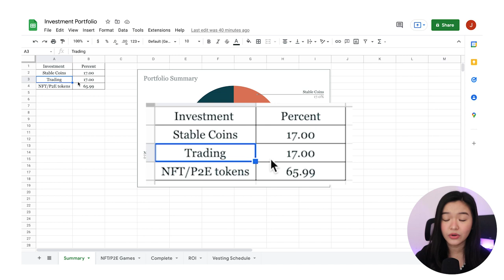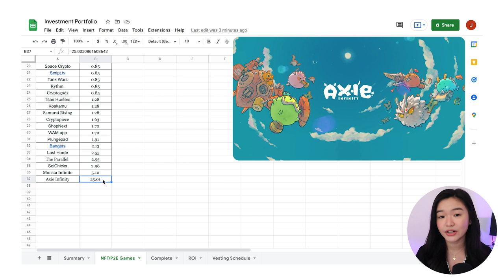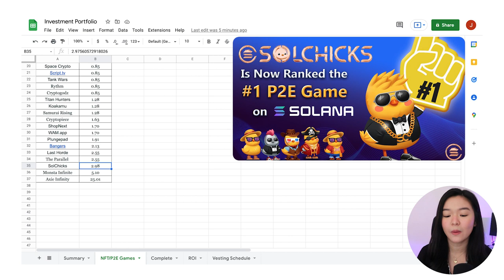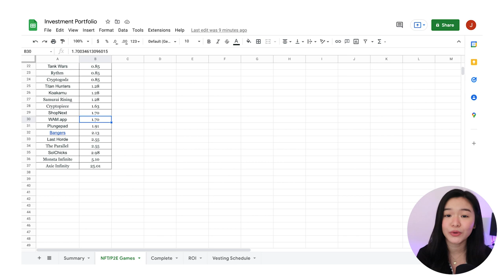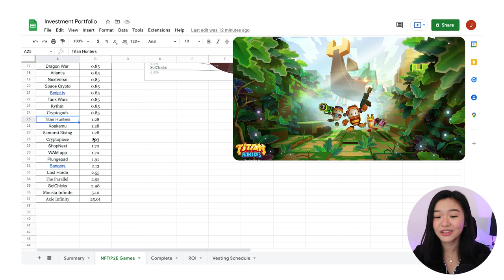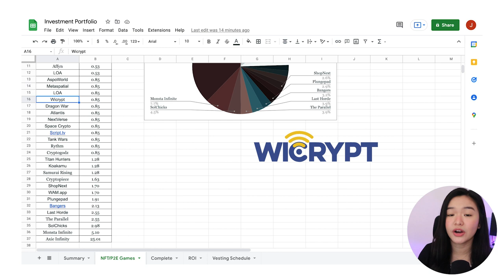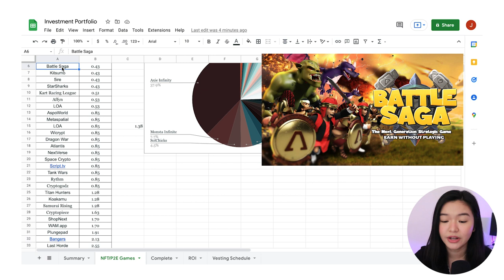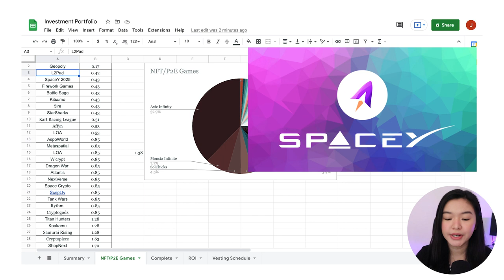What's in my Crypto Portfolio?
Peak into my Crypto Portfolio!

The portfolio shared here aligns with MY goals and risk appetite. It is an extremely dynamic portfolio; I actively add and remove projects and tokens. Kindly do your due diligence of studying before investing.

TIMESTAMP
0:00 Portfolio Background
1:21 What you NEED TO KNOW
2:11 Overview
5:25 NFT and Play-to-Earn Portfolio
18:25 Final Thoughts

🔒KEEP YOUR CRYPTO & NFTs SECURE!
(Trusted Trezor Shop Options)
Shopee—